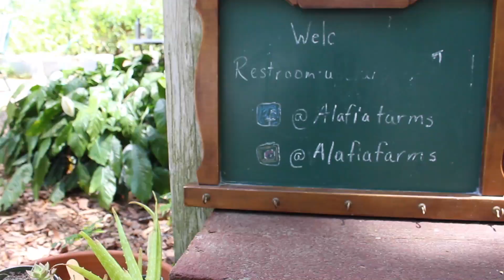Composting 101 with Suncoast Compost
Interested in composting? A crucial step to going zero waste is diverting your food scraps from the ending up in the landfill. I asked my friend Paul to help me film a video on composting tips and advice!! He's a biology professor and co-runs Suncoast Compost. Tampa bay’s first curbside composting! Seriously geeking out!!!

Huge thanks to Paul, Kali, and baby Maya for the tour of the farm.